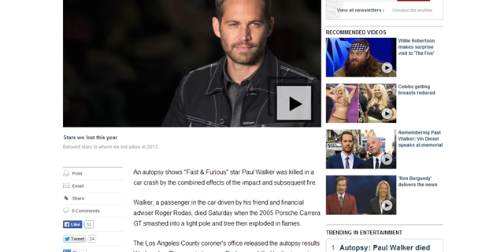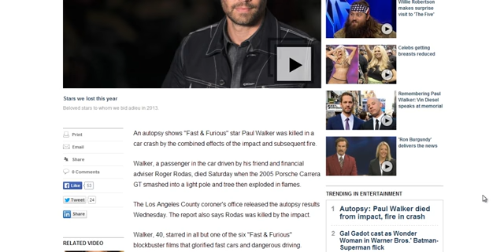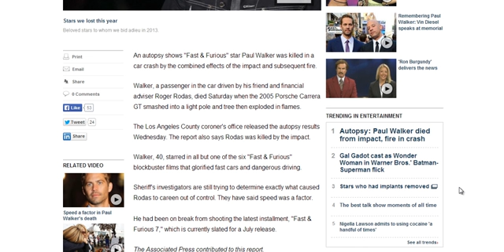Autopsy Paul Walker died from impact fire in crash